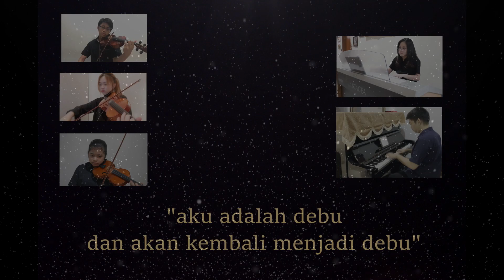Hanya Debulah Aku - Kidung Keesaan 72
Kidung Keesaan 72 "Hanya Debulah Aku"
syair: Cosmas Margono 1980, revisi Tim Puji Syukur 1992

aransemen: Erika 2021

Vokal : Shelly Sinaga

Piano: Dean Febrius Chanjaya

Electone: Jessica Nathania

Violin:
Amadea Rafaela Gunawan
Bethania Shelene
Hansen Susilo